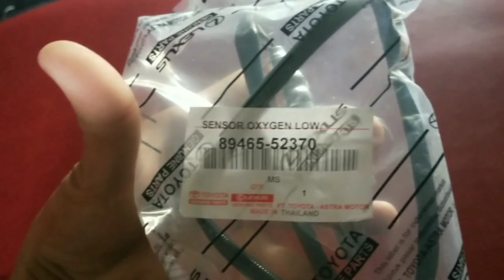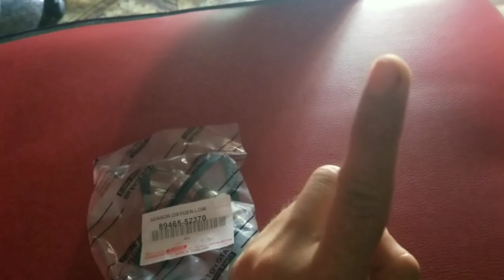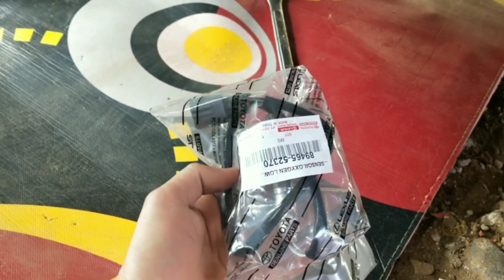Cara Mengganti Sensor Oksigen Vios Gen 1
Video ini merupakan video yang berisi tentang tutorial cara mengganti sensor oksigen vios gen 1. Sensor Oksigen sangat besar fungsinya buat kendaraan kita, karena sensor ini juga menentukan Ecu untuk memerintahkan injector dalam menyemprotkan jumla bahan bakar yang dibutuhkan, apabila sensor ini rusak tentu saja pembacaan ECU akan bermasalah sehingga jumlah bahan bakar yang disemprotkan juga tidak akurat, hal inilah yang menjadi salah satu penyebab terjadinya bahan bakar jadi boros, untuk mengatasi hal tersebut maka saya membuat konten video ini, semoga video ini bermanfaat ya, selamat menonton :))